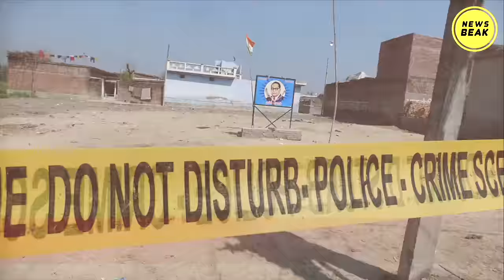Rahul Gandhi के खिलाफ भरा पर्चा, फिर BJP की B टीम कौन ? Mayawati को B टीम कहने वाले देखें !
UPI - newsbeak@yesbank